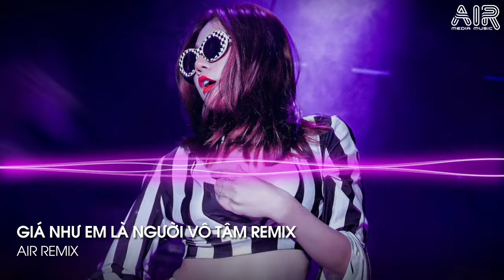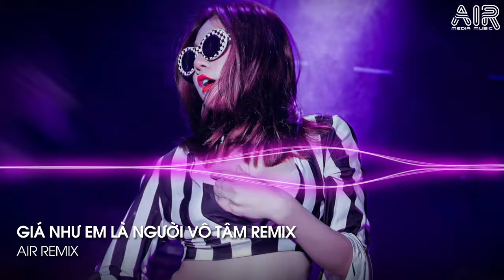Giá Như Anh Là Người Vô Tâm Remix - Cho Em Một Lý Do Để Em Ra Đi Không Đắn Đo Remix (Vocal Nữ)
📸 Nguồn ảnh: Đang cập nhật...

© Bản quyền video thuộc về Air Remix
© Copyright by Air Remix ☞ Do not Reup